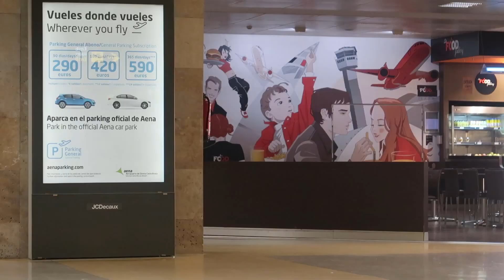Odwołany lot! Utknęłam na lotnisku w Cagliari!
Ostatnia część z moich vlogów z wakacji na Sardynii. Po dwóch nocach na lotniskach mój własny aparat przestał rozpoznawać moją twarz :)

Muzyka:  Sneaky Bass Latina- Biblioteka Youtube